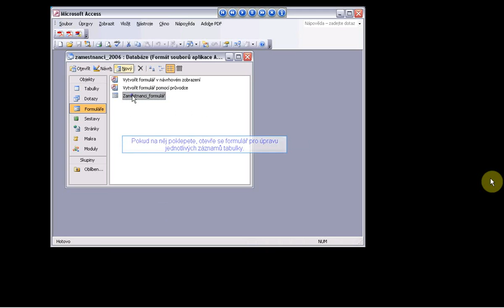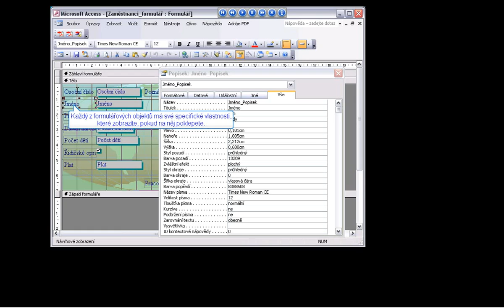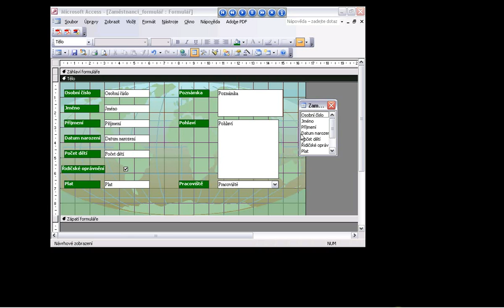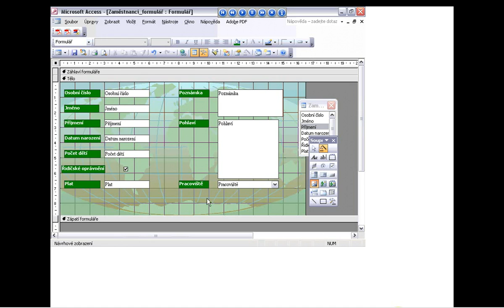51 ACCESS Jak upravit nastavení formuláře x264